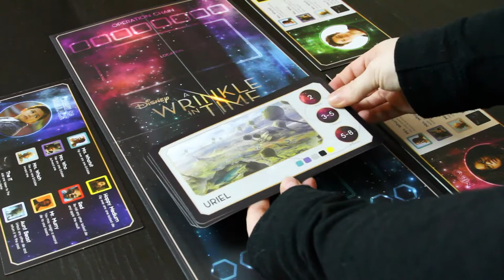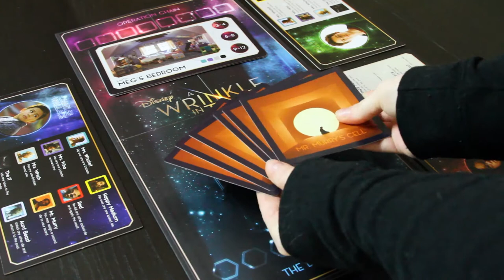Disney A Wrinkle in Time: A Daring Adventure Game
Tesser through the galaxy with this unboxing of Disney A Wrinkle in Time: A Daring Adventure Game!

Disney’s A Wrinkle In Time Daring Adventure Game is a cooperative signature game that captures the epic journey of the upcoming theatrical release as players take on the role of the story’s main characters, Meg, Charles Wallace and Calvin and work together to solve mathematical puzzles, decode secret messages and tesser to new locations to rescue Mr. Murry and get home.

Ages 8+ | 1-3 Players | MSRP: $34.95

FOR SALE ONLY IN THE UNITED STATES AND CANADA.